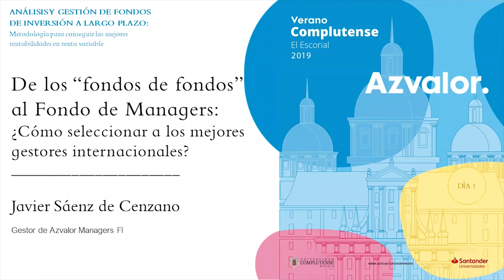Cómo seleccionar a un gestor de fondos: Análisis cualitativo vs cuantitativo | Curso Azvalor - UCM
Sólo en España hay más de 30.000 fondos de inversión. En 2013, la diferencia de rentabilidad entre el mejor y el peor fondo de Renta Variable española fue del 50%...

La decisión de elegir el gestor con quien invertir es clave.

Javier Sáenz de Cenzano, Socio de Azvalor y Gestor de Azvalor Managers, explica las claves para seleccionar al gestor de fondos de inversión más adecuado para nosotros —a quien poder confiar nuestros ahorros a largo plazo— en el Curso Azvalor de la Escuela Complutense de Verano (2019).